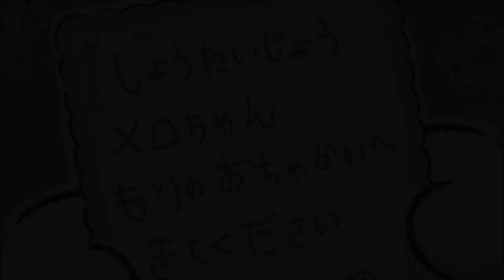最悪な夏休みを過ごしてしまったキーボードクラッシャー(2019)(26/37)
2日遅れですみません。
今回のキーボードクラッシャーはHYPER SQUAREのキーボードクラッシャーです。
本日は2日連続でこだかmk-Ⅲのコラボとなります。